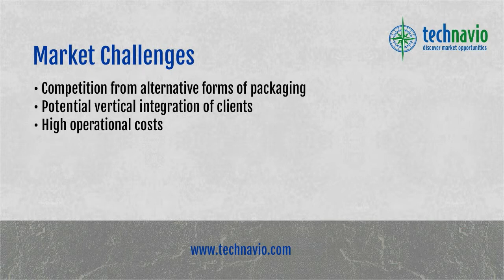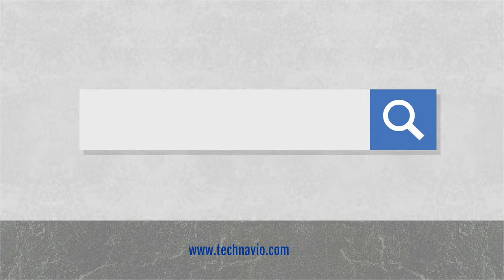Global Glass Packaging Market 2015-2019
Technavio's report, Global Glass Packaging Market 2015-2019, has been prepared based on an in-depth market analysis with inputs from industry experts. The report covers North America, Europe, APAC, and ROW; it also covers the global glass packaging market landscape and its growth prospects in the coming years. The report also includes a discussion of the key vendors operating in this market.